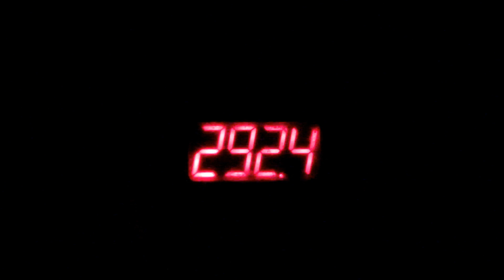Weigh in Jan 25, 2016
weigh in